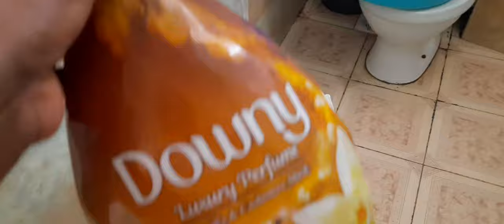WHAT A BUSY DAY/CHANGING BEDDINGS,DUSTING THE SEATS/LOUNDRY/OVEN CLEANING.